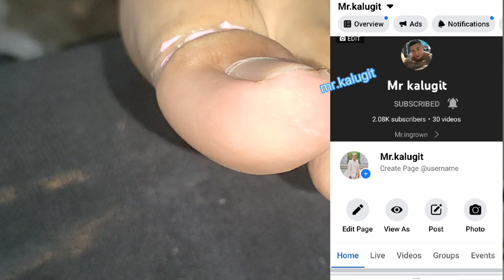#18 EXTREMELY SHARP NAIL😱(kuko sa 15years old)